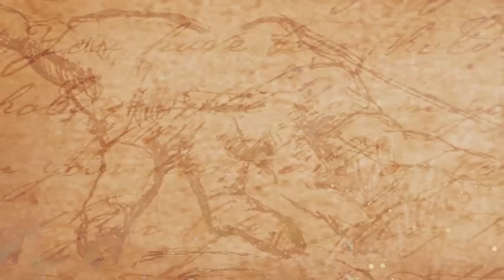உலகின் அழிவும் இலுமினாட்டிகளும் பாகம் 1|| Who Is The Illuminatis || Part 1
Watch-உலகின் அழிவும் இலுமினாட்டிகளும் பாகம் 1||  Who Is The Illuminatis || Part 1